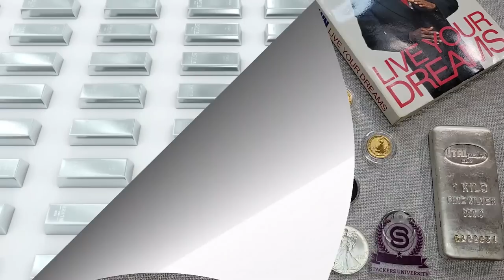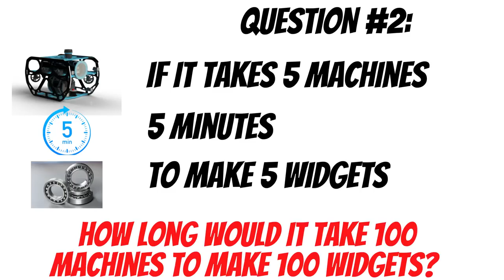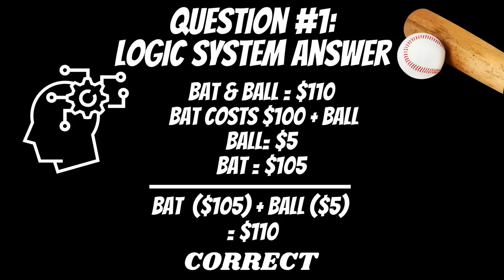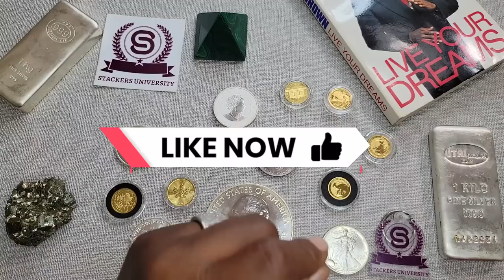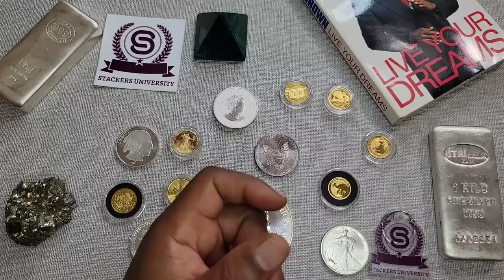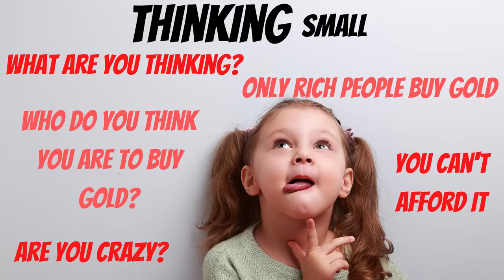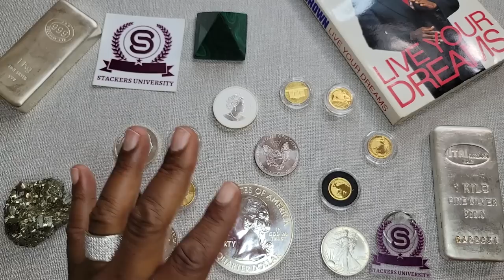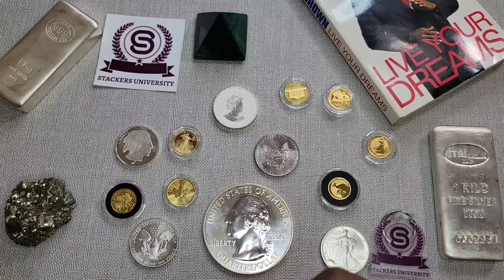Investing In Gold And Silver, But What To Choose?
You know investing your money in gold and silver is the right decision, but why do so many choose silver AKA "Poor Man's Gold?" What is it about silver that keeps choosing silver over gold?

CHECK OUT CHANNEL MEMBERSHIPS FOR EXCLUSIVE CONTENT AND LEARNING OPPORTUNITIES...CLICK THE JOIN BUTTON.

All donations of $25 or more will receive a “Welcome to Stackers University” thank you package.

Package items MAY include branded items such as: Admissions letter, sticker(s), pens, folders, mugs, discount on gear, or Stackers University commemorative coin.